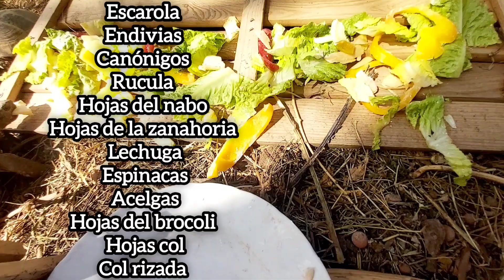alimentos tortuga rusa mediterranea vegetales verduras frutas mezclado con calcio sin D3 pimiento¿?